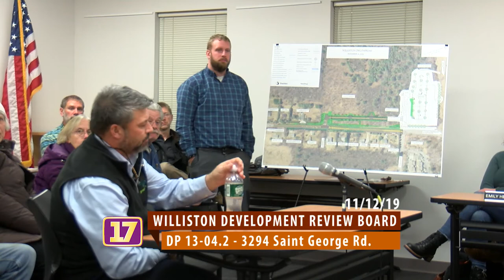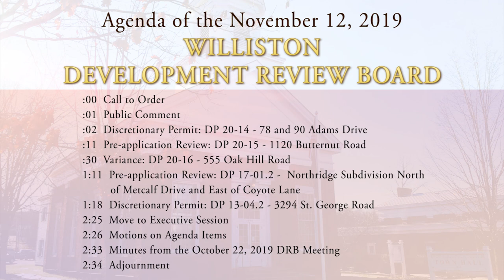11/12/2019 Williston Development Review Board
The Williston DRB consists of a seven member Board appointed by the Selectboard for staggered three year terms. This Board is responsible for reviewing and approving all proposed development projects. This includes conditional use, variance, site plan, and subdivision approvals. The Board also reviews Certificates of Appropriateness as recommended by the Historical Preservation Committee.